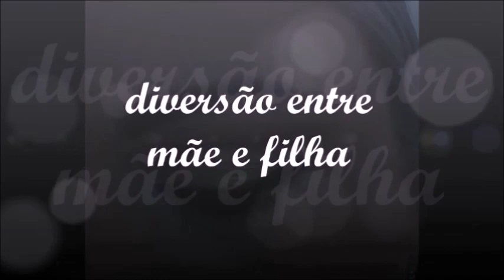SÉRIE BRINCADEIRAS: O CIRCO PEGOU FOGO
Mais uma brincadeira que fez parte da minha infância, o circo pegou fogo, espero que gostem...